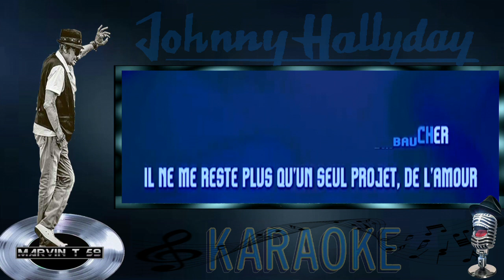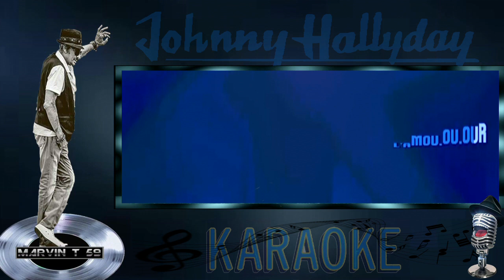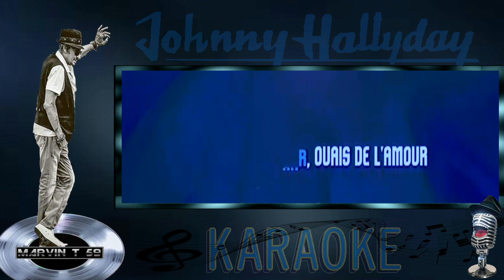johnny hallyday de l'amour karaoké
Jean-Philippe Smet, dit Johnny Hallyday, né le 15 juin 1943 à Paris 9e et mort le 5 décembre 2017 à Marnes-la-Coquette (Hauts-de-Seine), est un chanteur, compositeur et acteur français.
Durant ses 57 ans de carrière, il s'impose comme l'un des plus célèbres chanteurs francophones et l'une des personnalités les plus présentes dans le paysage médiatique français.
S'il n'est pas le premier à chanter du rock en France, il est dès 1960, le premier à y populariser le genre. Bien qu'il interprète de nombreuses ballades sentimentales et des airs country au cours de sa carrière, le rock reste sa principale référence au travers de ses différents courants, puisant tous leurs origines dans le blues : rock 'n' roll, rhythm and blues, soul, rock psychédélique, soft rock ou encore pop rock.